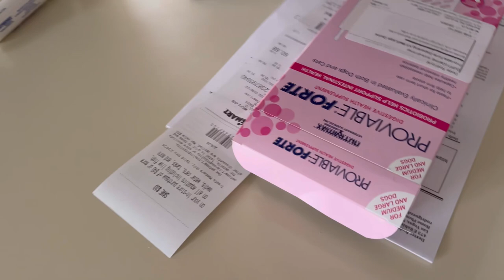Duffy is sick again 😞💩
This video is about Duffy’s normal day.
ダッフィーの日課を撮影したビデオです

Duffy is a Male Komondoodle. That's half Komondor and half Standard Poodle. He is considered to be a Large Breed Dog.
ダッフィーはピレニーズドゥードル犬のオスです。ピレニーズドゥードルはグレートピレニーズとプードルの雑種。ダッフィーは大型犬です。

He was born on March 9, 2023.
He moved to my Las Vegas Home when I was 3 months old.
ダッフィーは２０２３年の３月９日に生まれ。
生後3か月でラスベガスの我が家にやって来ました。

Musician: Philip E Morris

Musician: @iksonmusic